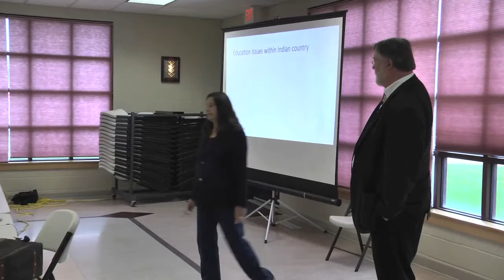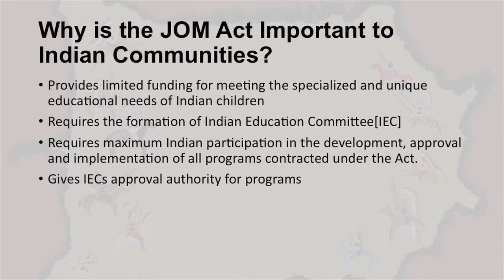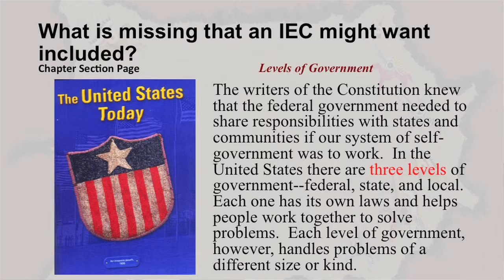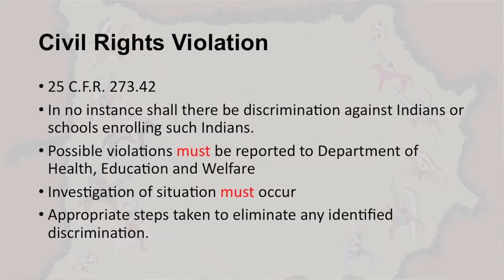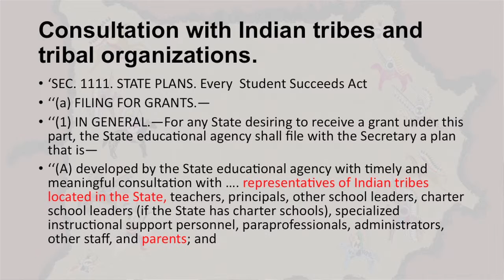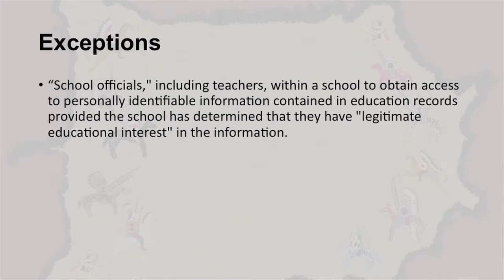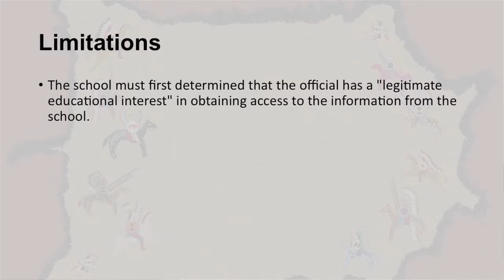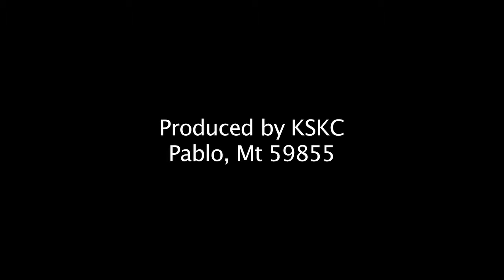Education Issues in Indian Country: Rights of Indian Parents Part 1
Maylinn Smith of the University of Montana Law School speaks about Johnson O'Malley, Title VII, Impact Aid and the Every Student Succeeds Act.  51 minutes